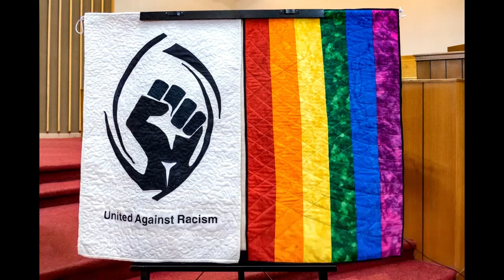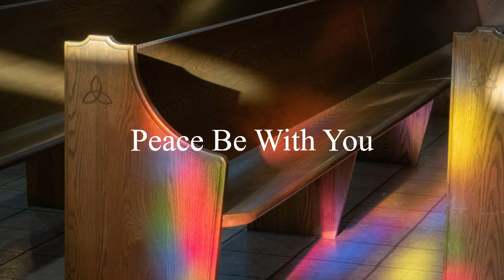Sunday Service, May 12, 2024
Trinity United Church, Edmonton, AB. Worship Service for Sunday May 12, 2024

Music Credits
Other hymns streamed with permission CCLI License #2809612 OneLicense